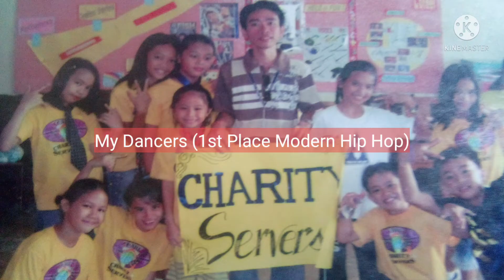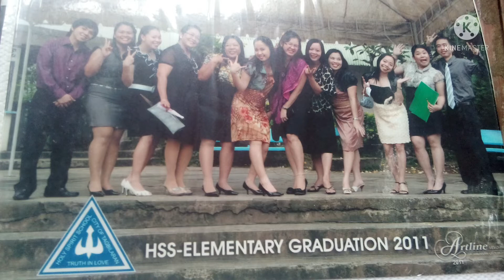Virtual Tour of Holy Spirit School of Tagbilaran (Old Building)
Reminiscing the past memories and experiences